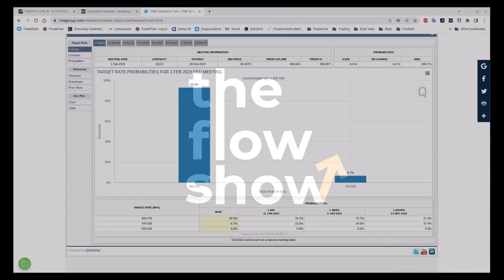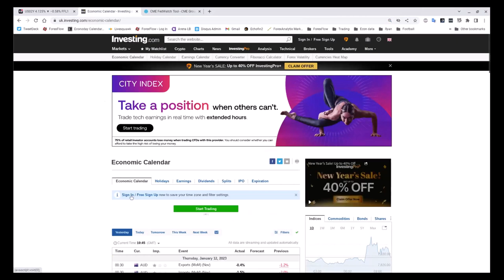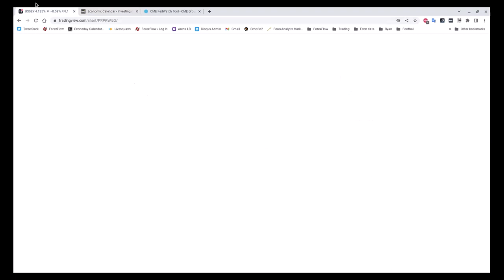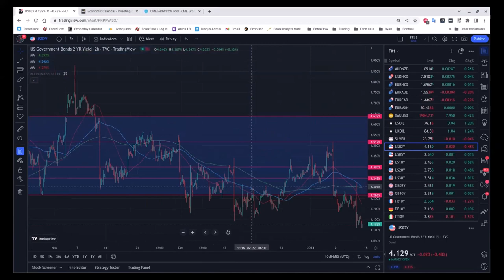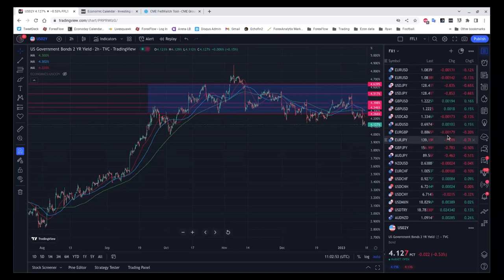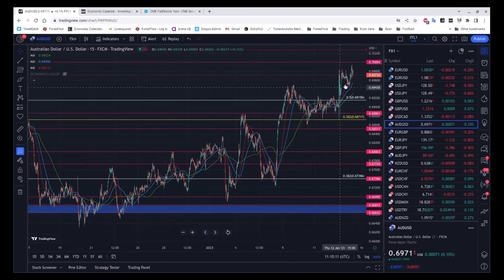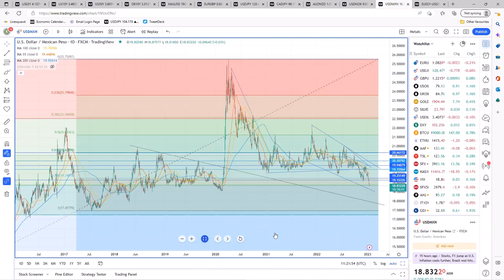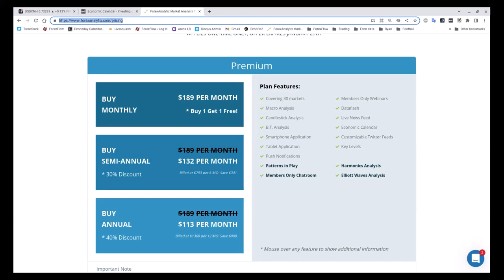The Flow Show - Friday 13th January - Here's why it pays to listen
I'm going to do a bit of trumpet blowing because if you are regular to the Flow Show, and indeed the other Forex Analytix webinars and services, you will know that the folks here absolutely nailed the possible outcome for the US CPI data. We don't do it for applause or recognition, we do it to help you try to maximise your potential when trading. Trumpet down.

On today's show, we review the CPI data and what it means for trading now, and we take a look at the Sword of Damocles weighing heavier over the Bank of Japan, and its next monetary policy meeting next week.